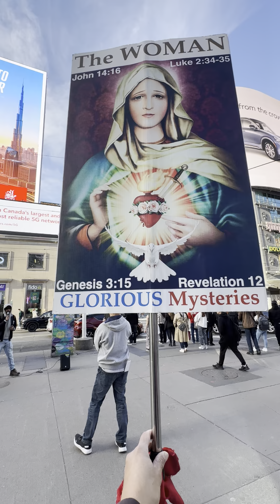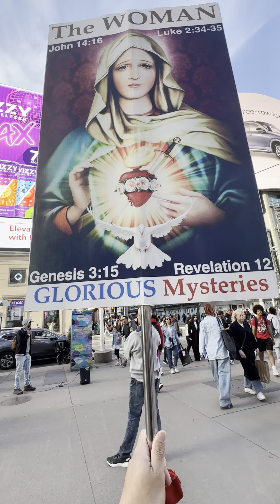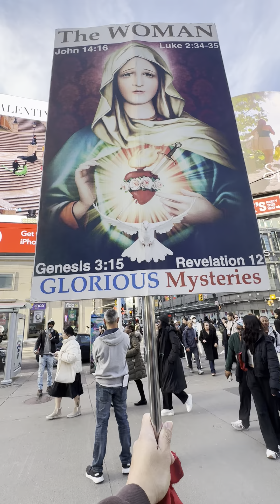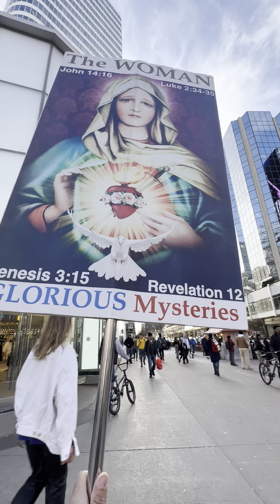STREET EVANGELIZATION ~ CFM Toronto (CHRIST Forgiveness through MARY Gen. 3:15)